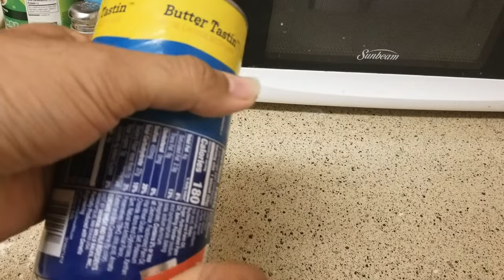How to open a can of Pillsbury Biscuits with Jump Scare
utsadel is at it again with himself opening up a can of Pillsbury biscuits while trying not to flinch and hear that pop?

What do you do to avoid to hear that noise? let us know in comments!